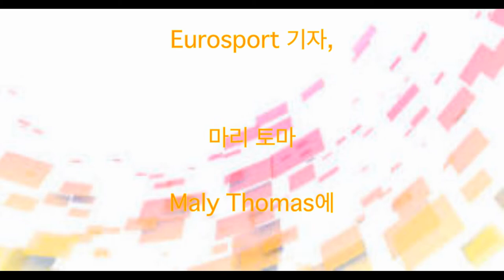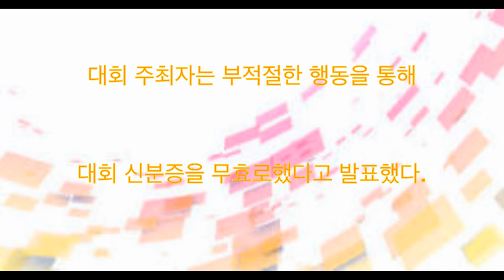Maxime Hamou 추방 여기자 억지로 키스, 프랑스 인, 선수, 프랑스, OP 막심 암 동영상